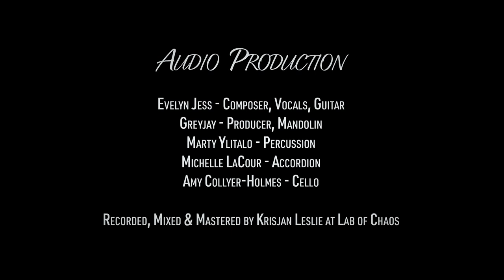Cape Cod by the Sand - Evelyn Jess (Official Music Video)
Dedicated to Dad with Love💙

There are so many things to be thankful for this season and a constant blessing for me throughout my life has been my Dad, Sandy Bemister. He has taught me the kind of love that involves commitment and sacrifice. There wasn't a day where I didn't see him work like the dog to have what we had as a family. He showed me the value of hard work and what it is to display pride in one's craft - like his father before him.

He purchased a bungalow in Musgrave Harbour in 1988 after he had sold his oh so beloved Chevy Van which left him enough to have the dwelling moved via tractor-trailer (those really were the days!) next to his parents house in Ragged Harbour that allowed me to grow up right next to my grandparents Evelyn & Walter. I was gifted my Grandmother's name into Jessica Evelyn when I came along in the late Winter of the following year and my stage name Evelyn Jess is a tribute to her in her memory as she passed when I was 7 💐

Family has always been the best support for me - blood and chosen families alike. As a artist and a songwriter it's where I draw most of my inspiration from. How thankful I am to have a skill that allows me to crystalize a moment in time into a song that can live on for generations to come. Like my sweet young nephew who is featured at the end of this film along with my deadly brother Adam and my unwavering Mom, Sarah.
As a artist, I am also extremely grateful for my amazing team who supports me, lifts me, encourages me, and believes in me to no end. These productions as well as myself would absolutely be nothing without them. My heart overflows with gratitude everyday for the wonderful people who continue to grace my path and bring my creative dreams to life. I DO NOT DESERVE YOU!

MAJOR Shout-Out and Thanks for Roger Maunder for crystalizing this memory into video form and for braving the black bay skits that day! He might be a Townie b'ys, but he can certainly face 'em on. Seriously, they were thick enough to take us away that evening! 🏃‍♀️🏃‍♂️🦟

And a Thank You to all of you who will watch, listen, share and continue to support what I do. You are all of my heroes for allowing me to live out my musical dreams. I hope you all had a wonderful, amazing Thanksgiving weekend. I treasure each and every one of you. Much Love Always 💕

EJ 💙

Recorded, Mixed & Mastered by Krisjan Leslie at Lab of Chaos

Composer/Vocals/Guitar -  Evelyn Jess @EvelynJessMusic
Producer/Mandolin - Jordan Young (GreyJay) @theukeofduckworth
Percussion - Marty Ylitalo
Accordion - Michelle Elle
Cello - Amy Collyer-Holmes

Produced by @upskydownfilms7457

Director/Videographer - @RogerMaunder
Editor - @BradTuck